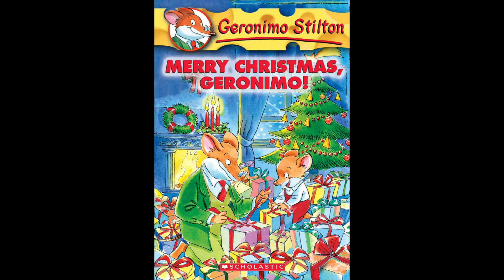Soaking Wet Paws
Merry Christmas, Geronimo!